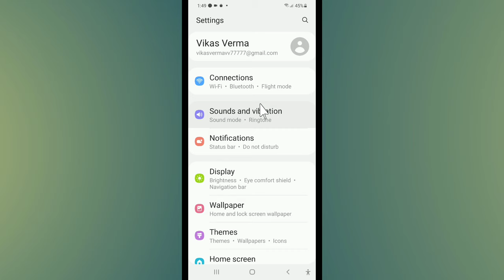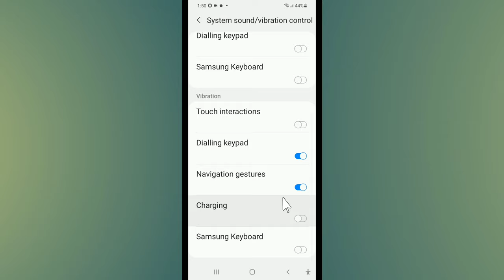Samsung Keyboard Sound Turn Off | Typing Sound Effect Samsung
aaj hum aapko batane wale hai ki samsung mobile me typing sound yani ke keyboard sound kaise band kare